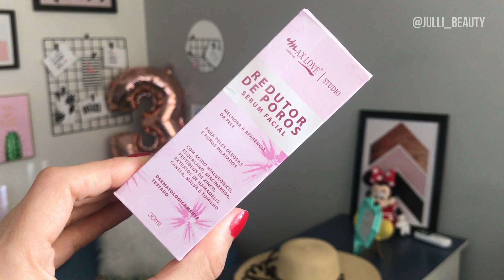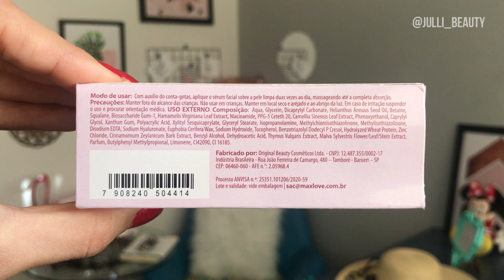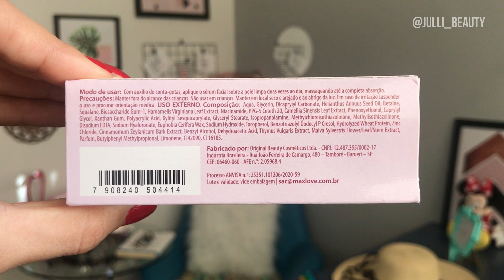Sérum REDUTOR de POROS Max Love | Skincare Baratinho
Obs: (Não e válido em Promoções)

Hellooo gente, no vídeo de hoje fiz um RESENHA COMPLETA do NOVO LANÇAMENTO SÉRUM FACIAL REDUTOR POROS MAX LOVE ,estava super ansiosa para testar ela e nesse vídeo, mostrei tudo sobre ela como ficou a aplicação sobre a cuidados com a pele , se ele é tudo isso mesmo como as BLOGUEIRAS falam KKKK dou minha opinião SINCERA !!!

♥ SÉRUM FACIAL REDUTOR DE POROS | MAX LOVE

O Sérum Facial Redutor de Poros melhora a aparência da pele, auxilia no fechamento do poros, deixando a textura da pele mais lisa e uniforme. Para peles oleosas e poros dilatados.

Contém: Ácido Hialurônico | Esqualano | Niacinamida | Peptídeos de Zinco | Extratos de Hamamelis | Canela | Malva e Tomilho

Ácido Hialurônico - Ajuda a manter a sustentação e a hidratação da pele, evitando a flacidez, as linhas e sinais de expressão, preenchendo e mantendo a pele hidratada, viçosa e revitalizada.

Esqualano - Tem uma potente ação emoliente e umectante, com redução da perda de água, aumento da maciez e elasticidade da pele ,comprovadamente é um potente anti-aging e redutor de linhas finas e rugas , ação antioxidante.

Niacinamida - Estimula a renovação celular, favorece a uniformização do tom da pele, é antioxidante, previne o envelhecimento e ajuda a controlar a oleosidade excessiva.

Peptídeos de Zinco - Trás firmeza para a pele.

Extratos de Hamamelis - Tem ação adstringente, vasoprotetora, vasoconstritora, descongestionante, antioleosidade, anti-acnêica (E o principal ativo que faz essa redução de poros em nossa pele).

Canela - Possui propriedades antibacterianas e antioxidantes,  é ótima para combater as acnes, reduzir a oleosidade e auxiliar no rejuvenescimento facial.

Malva - Ação Calmante e Hidrante .

Tomilho - Antisséptico  e Anti- Bacteriano.

Espero que gostem ♥ !!!